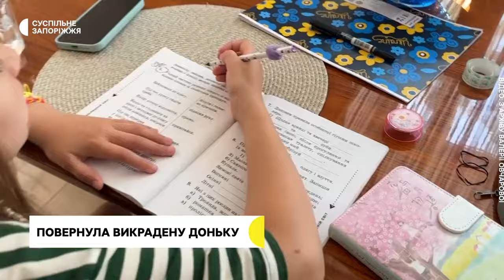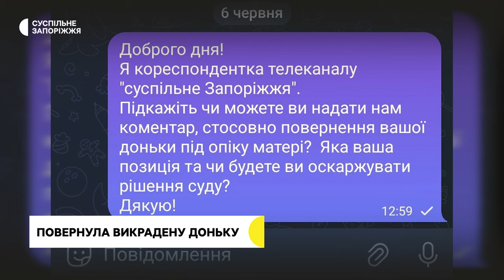Судилась у трьох країнах: матері повернули 8-річну доньку, яку батько вивіз на окуповану територію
Судилась у трьох країнах аби повернути доньку, яку батько вивіз на окуповану територію. Валерія Овчарова розповідає, аби встановити зв’язок із 8-річною донечкою Кірою, яку не бачила 2 роки, та повернути її під свою опіку зверталась до правоохоронців України, Росії й Німеччини. Як вдалося вивезти дівчинку - дізнавалась Карина Галунова.